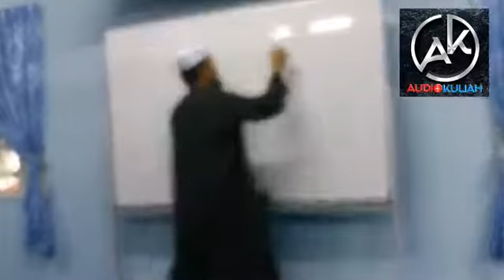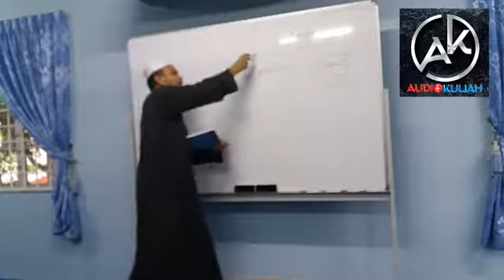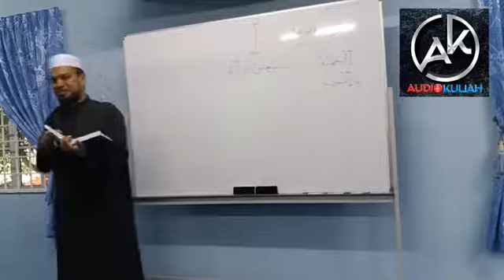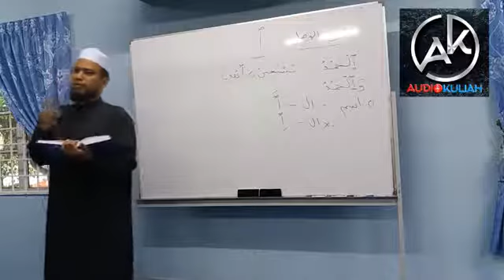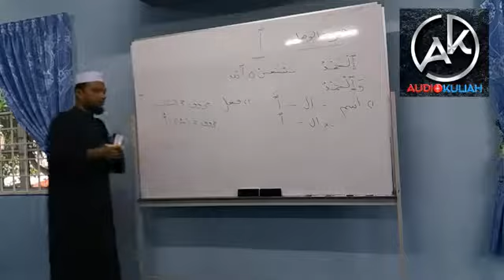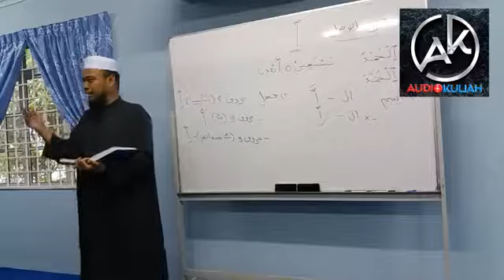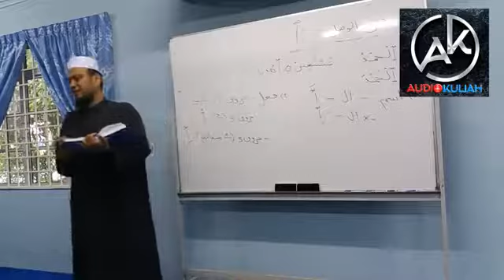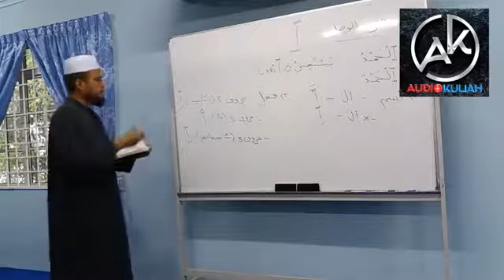USTAZ NAJIB NUBHAN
Kelas Tajwid
Iyyadatul Quran